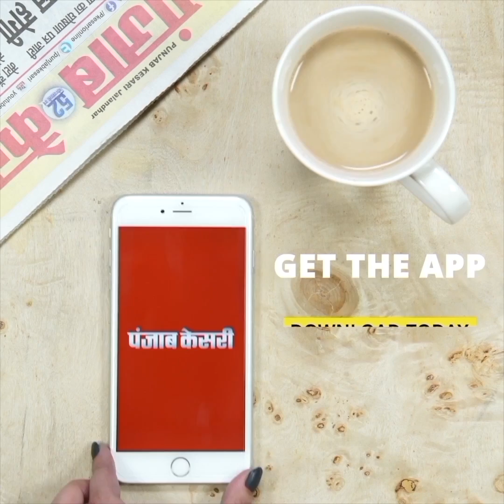पेट्रोल डीजल की कीमतों पर BJP सांसद के सवाल, लोकसभा में कह दी ये बड़ी बात?